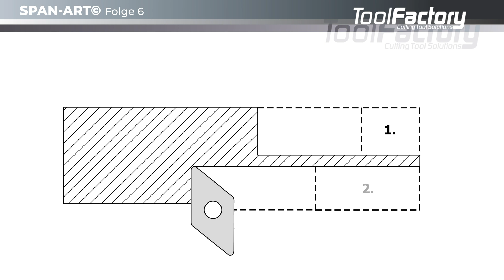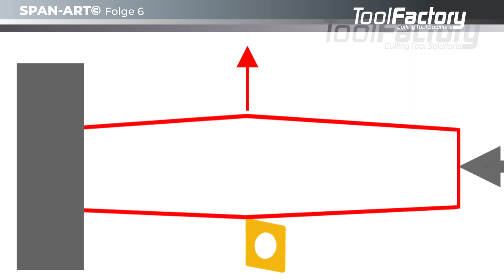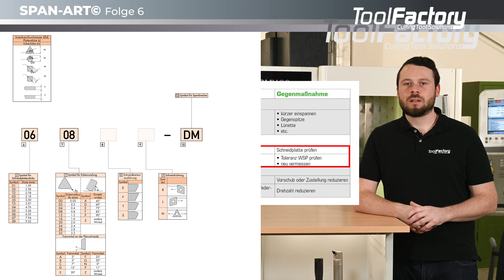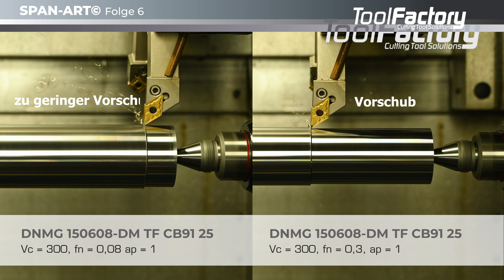Welche Probleme gibt es beim Drehen und wie können diese gelöst werden – Folge 6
Z polskimi napisami.

Aufbauschneiden, Vibrationen, schlechte Oberflächenrauheiten, Konik, zu lange Späne oder Gratbildung – diese Probleme beim Drehen schauen sich Max Wollgarten (iWFT) und Sebastian Wulf (TOOL FACTORY) in dieser Folge genauer an und erklären, wie diese vermieden werden können.

Oft spielen Schnittgeschwindigkeit, Schnitttiefe und Vorschub eine entscheidende Rolle – sind diese richtig eingestellt, treten viele Probleme nicht auf. Auch der Einsatz von Gegenspitze und Lünette kann Form- und Vibrationsproblemen vorbeugen. Wie wirken sich unterschiedliche Schneidplattenradien und Einstellwinkel positiv aus? In kurzen Videosequenzen veranschaulichen Max und Sebastian die Unterschiede: wie die Probleme entstehen und was ihr dagegen tun könnt.

00:00 Einleitung
00:23 Vibrationen
03:24 Oberflächenrauheiten
05:31 Werkstück wird konisch
06:54 Rundheitsprobleme
07:59 Passungen außer Toleranz
08:53 Gratbildung
09:39 Zu lange Späne